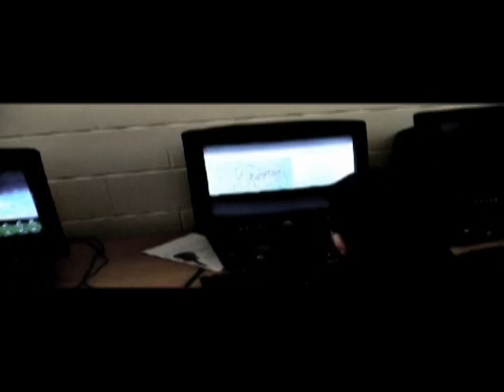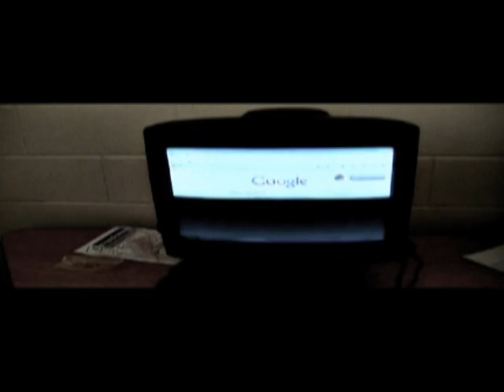The Padlock Killer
TCCS J-Term Student Video 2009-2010: A Murder Mystery!